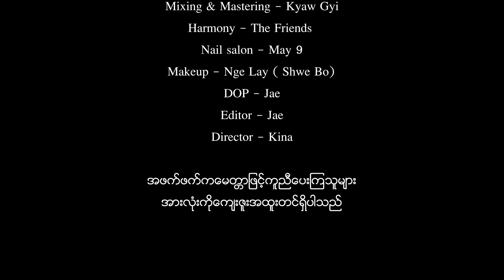မေတင်မောင်ဆန်းဝင်း (May Tin Maung San Win) - ချစ်သည်မုန်းသည် [Official MV]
📌 🎧 Listen “ချစ်သည်မုန်းသည်” HERE👇✨

Title : ချစ်သည်မုန်းသည်
Artist : မေတင်မောင်ဆန်းဝင်း (May Tin Maung San Win)
Composer : San Min
Studio : 1235
Music Arrangement By : Wai Linn
Mixing & Mastering : Kyaw Gyi
Harmony : The Friends
Director : Kina
Starring : Shin Mwe La,May Tin Maung San Win
Makeup : Nge Lay(Shwe Bo)
Nail salon : May 9
Co Sponosored By : Good Lady